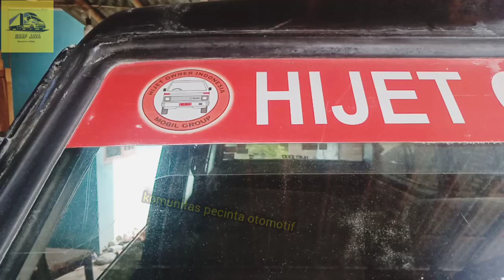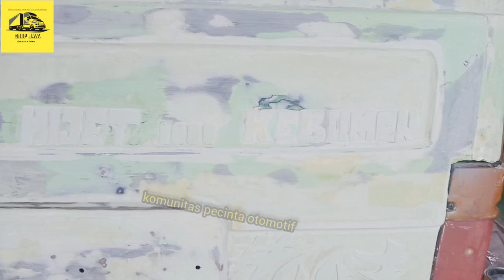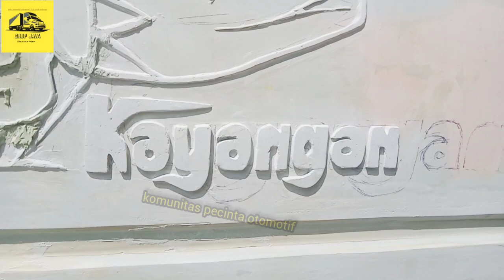Hijet 1000 PPL modification part1 (embossed carving modification using putty)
modification of hijet 1000 PPL part1 (modification of embossed carving using putty)

This Daihatsu Hijet 1000 owned by Mr. Kayangan is custom carved using putty, a creative idea from someone whose basic is entertainment, not a class 1 modifier who is used to making custom cars with brilliant ideas, but in his hands, even though the modification of this Hijet 1000 is only 35% of the process, it has amazed me with the ideas and details that appear, what are they like??? Let's follow the video from the beginning of part 1 until the 100% process tomorrow so don't forget to subscribe and turn on the bell so you don't miss our video updates. all about modifications are here